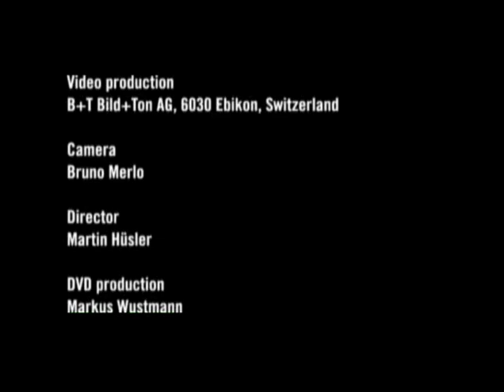Down Home Super Trio Live in Lucerne - Franck Goldwasser/RJ Mischo/Richard Innes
The Down Home Super Trio, featuring Franck L. Goldwasser, R.J. Mischo and Richard Innes with guests Billy Flynn and Alex Schultz. Lucerne Blues Festival - November 2003.